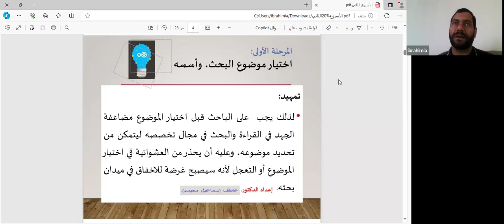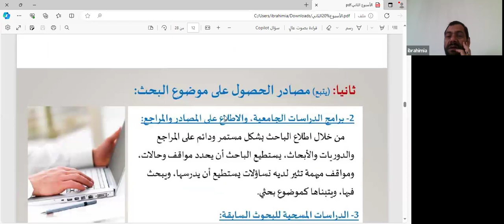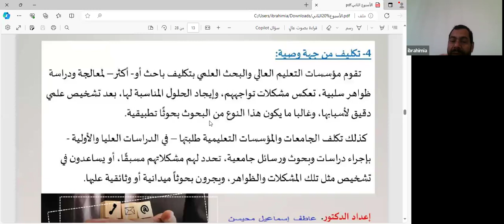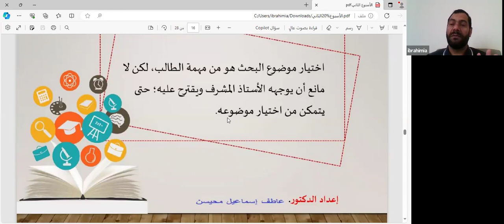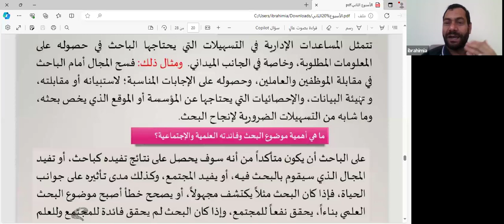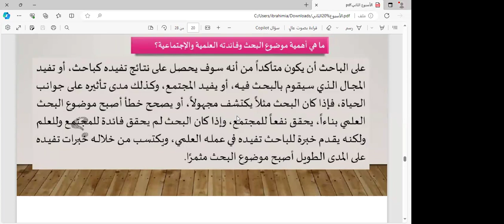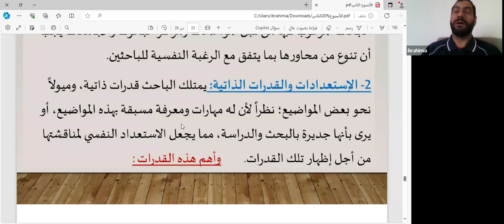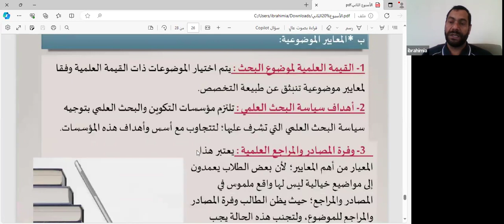أ.د:عاطف محيسن، محاضرة البحث العلمي عن اختيار موضوع البحثresearch entitled Choosing a research topic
Prof. Dr. Atef Muhaisen, lecture in the field of scientific research entitled Choosing a research topic
الأستاذ الدكتور عاطف محيسن، محاضرة  في مجال البحث العلمي بعنوان اختيار موضوع البحث